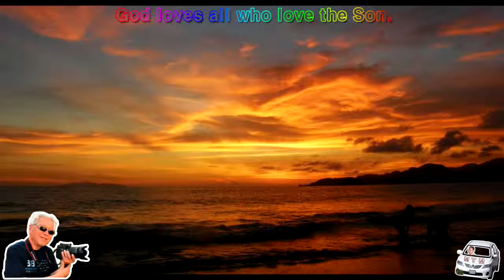Photo by the trip to Sonora in Mexico